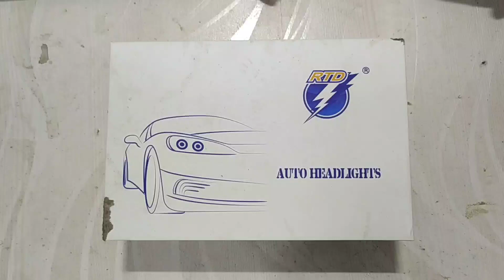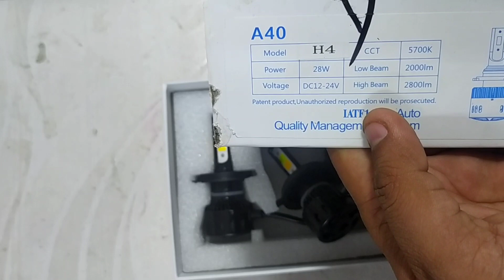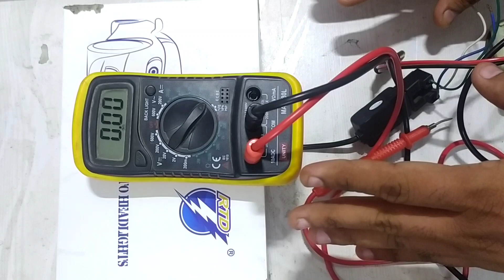rtd dual colour Headlight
rtd dual colour Headlight, for all car, bikes, scooters.

price
single bulb - 1000₹
pair - 1700
follow on instagram for more product updates.